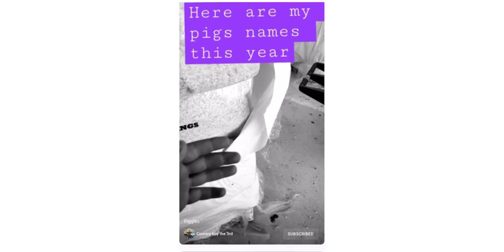THANKS FOR 150 SUBS!!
Thank yall so much!